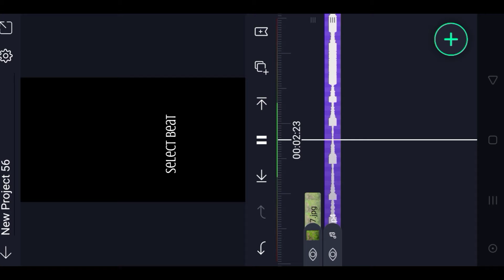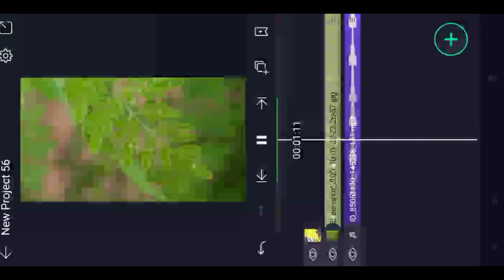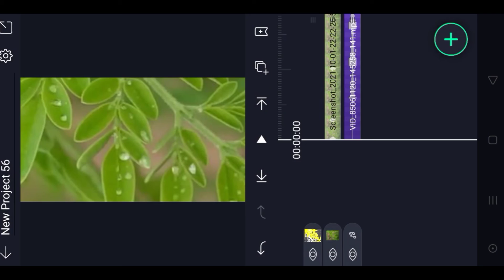How to make 4k+ full screen status 🔥 alight motion subscribe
This video is uploaded only educational purposes only.